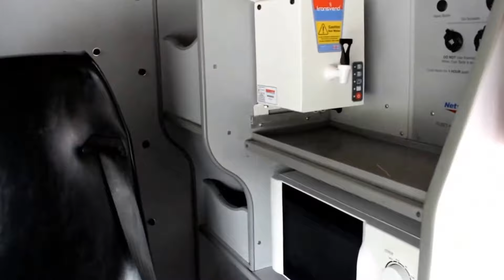YP11VGD FORD TRANSIT MESS VAN